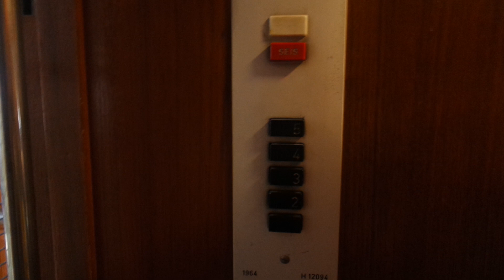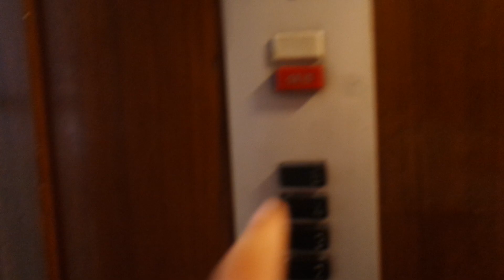Old Kone traction elevator/lift in Pietarinkatu 2D, Helsinki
Location: Pietarinkatu 2D, Helsinki, Finland
Brand: Kone, Filmed with Elevators from Finland
Year installed/modernized: 1964 (added later)
Serial number: H 12094
Floors: 5(1, 2, 3, 4, 5)
Capacity: 3 persons or 240 kg
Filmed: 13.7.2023